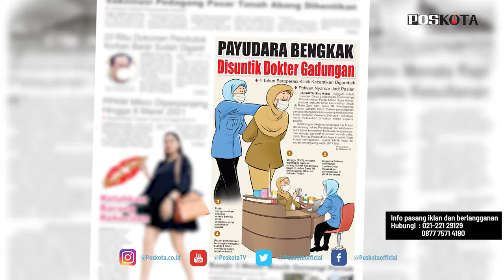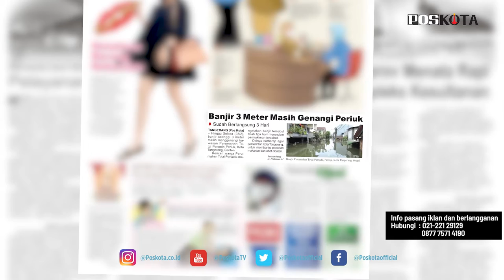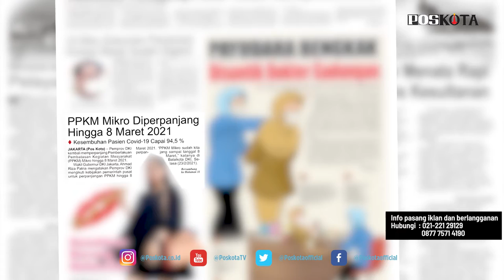HEADLINE HARIAN POSKOTA EDISI RABU 24 FEBRUARI 2021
Harian Poskota menyajikan beberapa topik menarik di antaranya, Polda Metro Jaya menggerebek klinik kecantikan ilegal di Ciracas Jakarta Timur yang telah beroperasi selama 4 tahun, banjir setinggi 3,5 meter masih menggenangi Perumahan Total Persada Periuk, Kota Tangerang, Banten dalam tiga hari terakhir, Pemprov DKI Jakarta memperpanjang PPKM mikro hingga 8 Maret 2021 dan BPBD DKI modifikasi cuaca untuk mengurangi potensi hujan di wilayah ibukota dan sekitarnya.